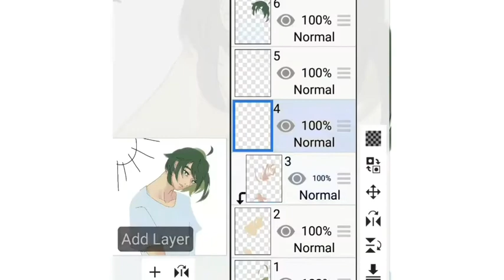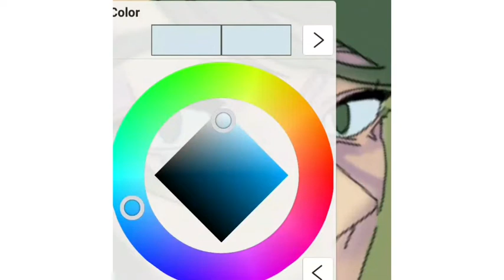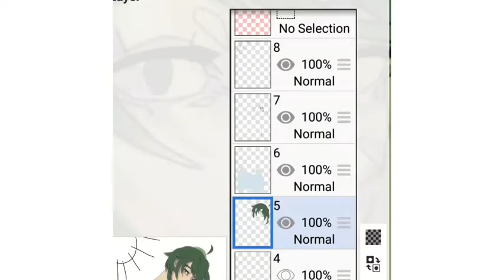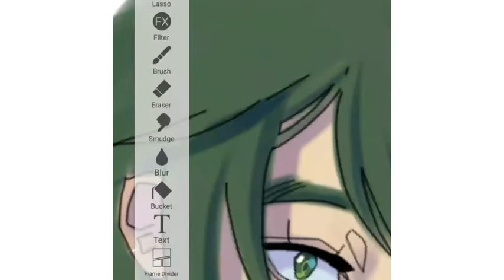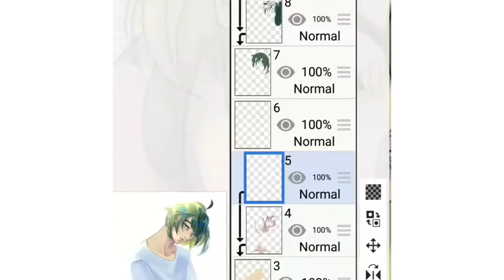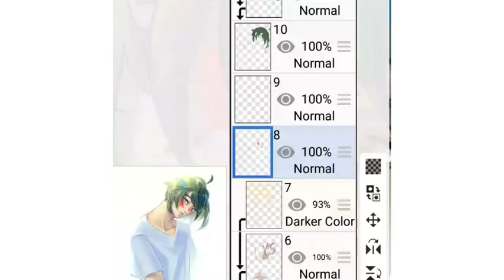Yamaguchi Tadashi Speedpaint (haikyuu fanart)🌱 [ ibispaint x anime shading tutorial]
Idk how to English 👁👄👁

🌱frad - the girl I have crush on

🌱fcj - little luv